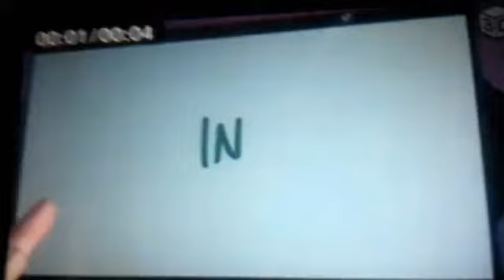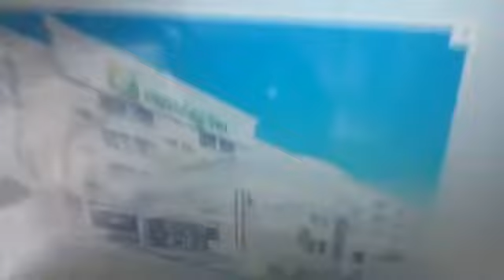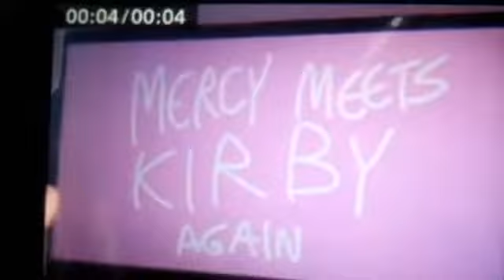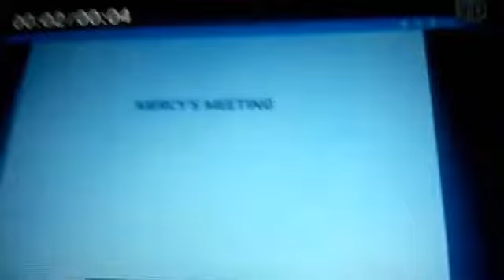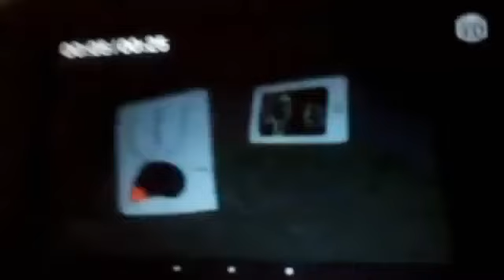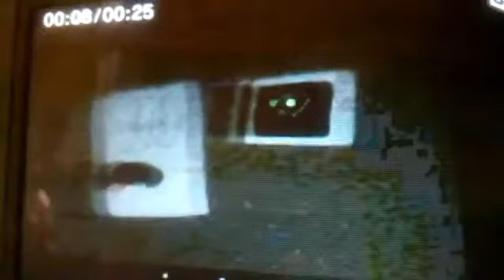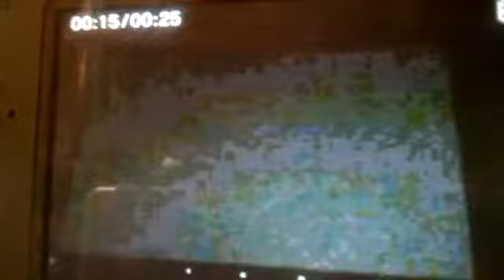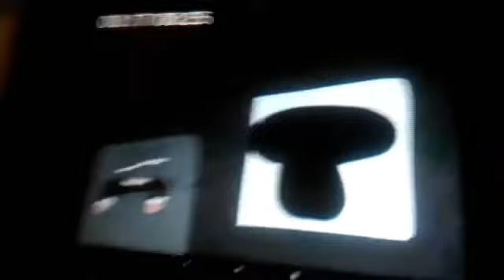The Adventures of Mercy and Friends Episode 236